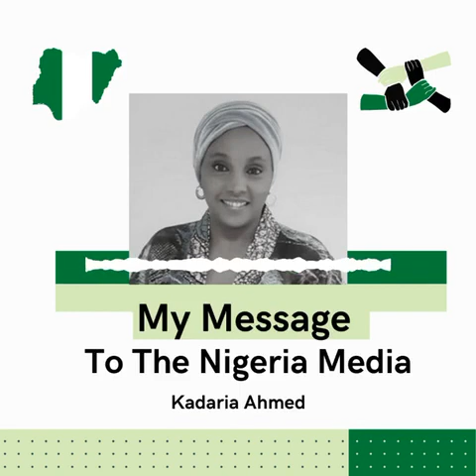Message From Kadaria Ahmed To Those Drumming In Nigeria